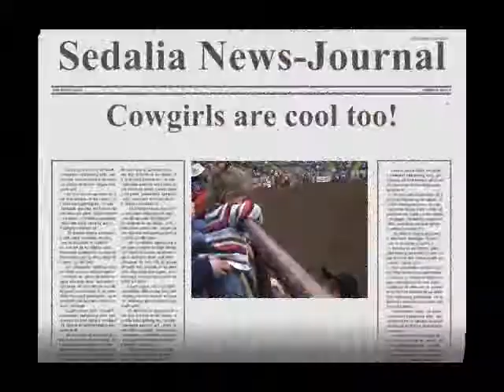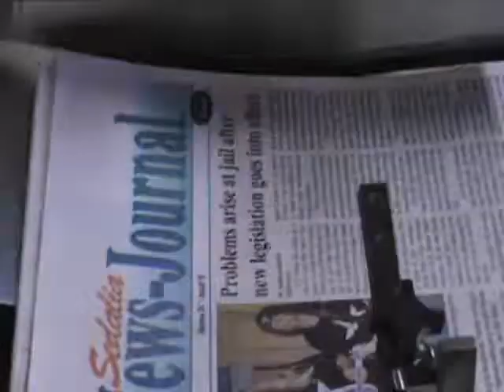Rodeo in Sedalia Part 4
Sedalia, Missouri.  28 Feb. 2009